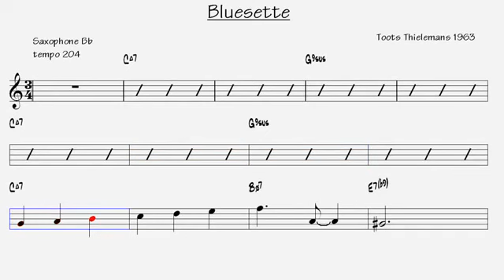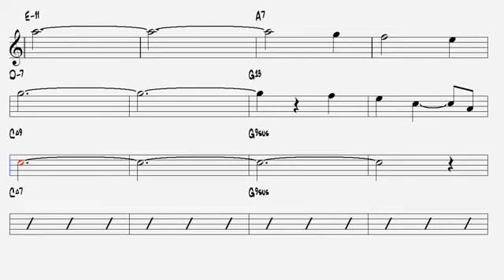Bluesette Toots Thielemans 1963 Tenor Sax